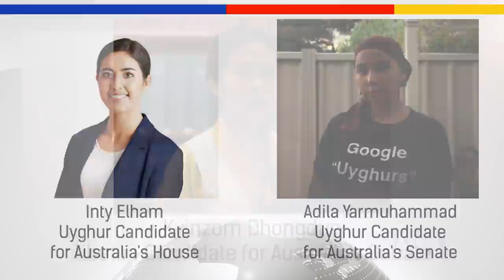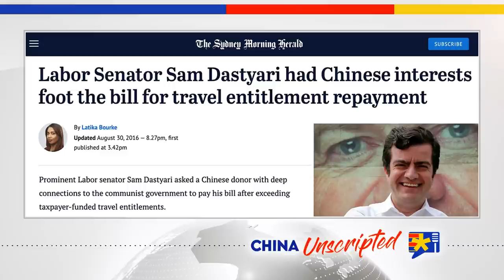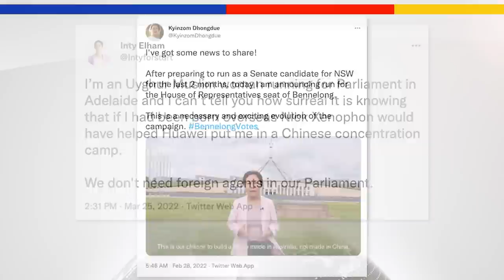#165 Arrested for Criticizing China | Drew Pavlou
Australian Senate candidate Drew Pavlou held a sign criticizing Chinese leader Xi Jinping outside a shopping mall in Australia. What happened next was shocking to see in a supposedly democratic, first-world country. In this episode of China Unscripted, we talk about Drew's activism against CCP influence in Australia, his new political party formed of Chinese dissidents, and the how China has corrupted elements of Australia's main political parties. Joining us in this episode is Drew Pavlou, a candidate for Australia's senate, CCP provocateur, and the founder of the Democratic Alliance Party.

-=Democratic Alliance Party Candidates=-
Inty Elham @Intyforsturt
Adila Yarmuhammad @adilawhy
Max Mok @maxmokchito
Kyinzom Dhongdue @KyinzomDhongdue